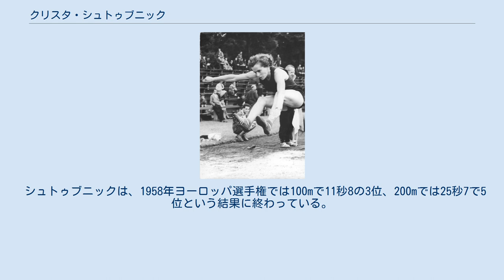クリスタ・シュトゥブニック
クリスタ・シュトゥブニック (Christa Stubnick、1933年12月12日 - )は、旧東ドイツの陸上競技選手。
1956年メルボルンオリンピックの銀メダリストである。
 シュトゥブニックは、1953年に、200mで23秒9のドイツ新記録を達成。
翌1954年には、ポーランドのスタニスラワ・ワラシェビッチが19年間にわたって持っていた女子200mのヨーロッパ記録を破る。
1955年には100mで11秒6のドイツ新記録を達成。
さらに1956年6月には11秒5を出しヨーロッパ新記録を達成した。
同年9月には200mでも23秒5とヨーロッパ記録を更新している。
 シュトゥブニックは、同年12月に開催されたメルボルンオリンピックに出場。
100m走では、金メダルを獲得したベティ・カスバートと、銅メダルのマリーン・マシューズの地元オーストラリア勢の間で銀メダルを獲得。
200mでも同じく金メダルのカスバート、銅メダルのマシューズとともに銀メダルを獲得した。
彼女は4×100mリレーにもエントリーし、予選ではオーストラリアとともに44秒9の世界新記録を達成し決勝に進出するも、決勝では47.2秒で6位に終わっている。
 シュトゥブニックは、1958年ヨーロッパ選手権では100mで11秒8の3位、200mでは25秒7で5位という結果に終わっている。
彼女はその後も競技を続け、1971年に引退した。